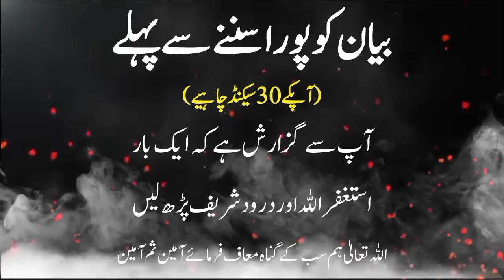Hazrat Suleman Aleh Islam Aur Malka Balqees Ka waqia | Best Bayan By Peer Ajmal Raza Qadri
."Explore Peer Ajmal Raza Qadri's profound insights on Hazrat Suleman Aleh Islam Aur Malka Balqees Ka waqia . Join us in this enlightening bayan as we dive deep into the teachings and wisdom of Islam.

In this lecture, Peer Ajmal Raza Qadri delves into the intricacies of Hazrat Suleman Aleh Islam Aur Malka Balqees Ka waqia , shedding light on its significance in our daily lives. Whether you're new to his teachings or a long-time follower, this bayan promises fresh perspectives and spiritual enrichment.

Our curated playlist on Best of Peer Ajmal Raza Qadri 2023

Stay updated with our latest events and lectures by joining our community on Social Media platform, Facebook, Instagram, Twitter

[Credits]:
Bayan by: Peer Ajmal Raza Qadri
Video Production: *PAIGHAM E ISLAM*
Graphics & Thumbnail: *RANA IKRAM*